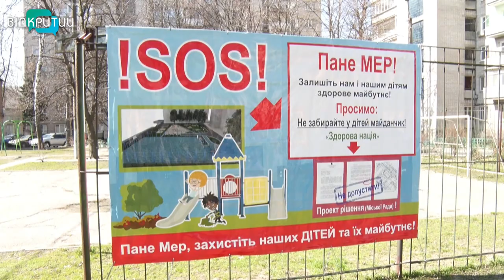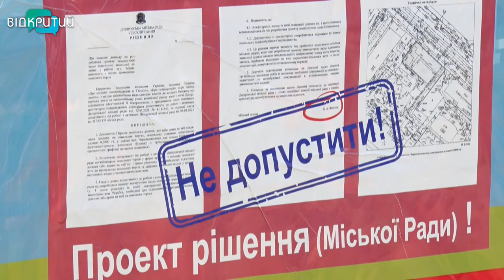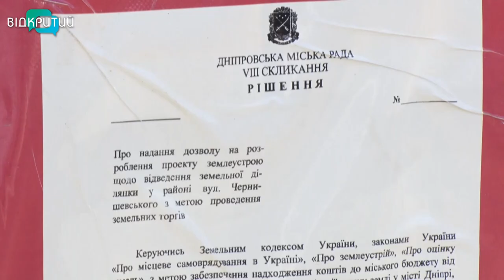У Дніпрі мешканці намагаються відстояти дитячий майданчик на вулиці Чернишевського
На сайті міськради з'явився проєкт, за яким територію поблизу будинків  на вулиці Чернишевського нібито мають продати під забудову. А  там - спортивний майданчик та гойдалки. Люди проти, аби у них забирали єдине місце відпочинку